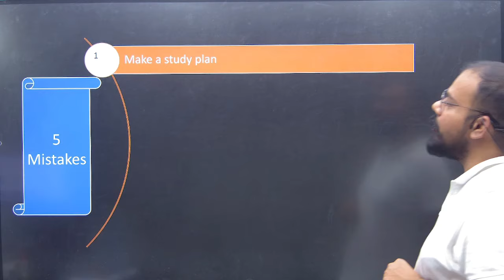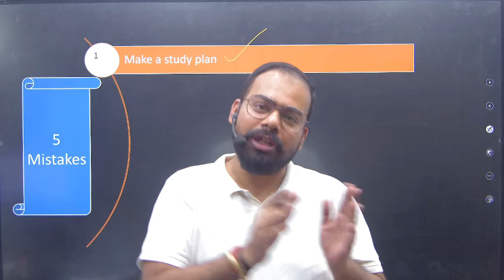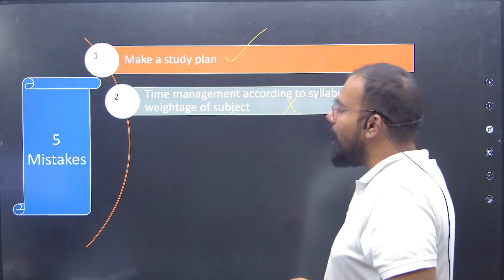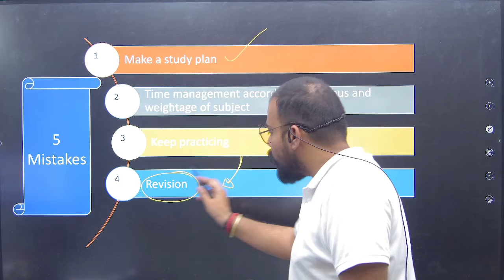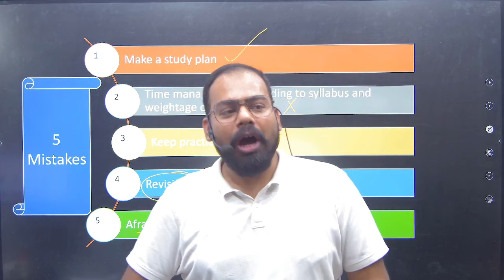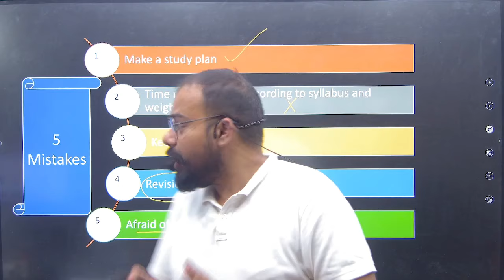Avoid These 5 Mistakes During SSC JE | RRB JE Preparation for 100% Selections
Are you gearing up for the SSC JE 2024 exam? 📚 Make sure to grab hold of this indispensable preparation strategy guide! 🌟 Tune in as we uncover the critical errors to steer clear of as SSC JE hopefuls, guaranteeing your journey to success remains smooth. From study pointers to exam shortcuts, this video serves as your ultimate ally in mastering the SSC JE exam. Tune in now and prepare yourself for a triumphant future! 💡

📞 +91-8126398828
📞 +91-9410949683